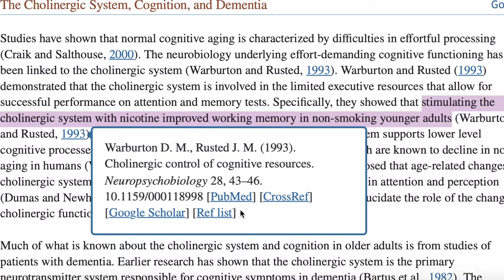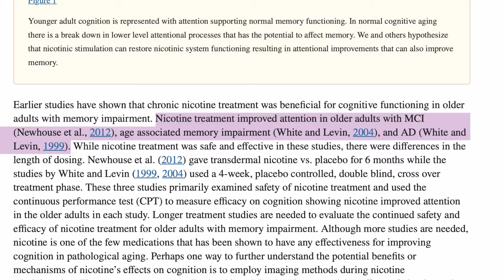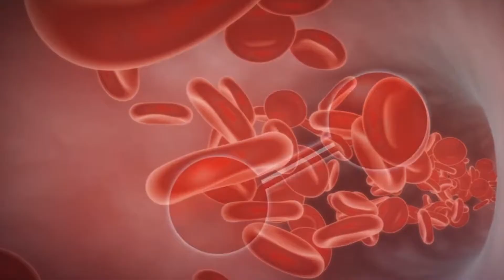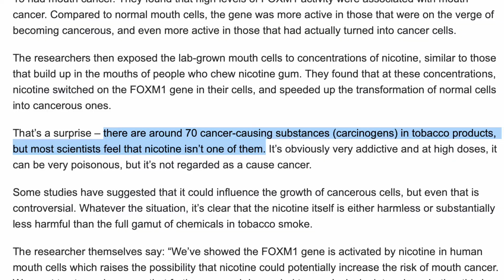NICOTINE vs CAFFEINE, which is BEST for FOCUS?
Mattias Hartmann, Board-Certified Psychiatric Physician Assistant.

Are nicotine and caffeine helpful for ADHD or for focus? This video goes in depth explaining both!

Study 2: FOXM1 Upregulation Is an Early Event in Human Squamous Cell Carcinoma and it Is Enhanced by Nicotine during Malignant Transformation

CHAPTERS:
00:00 - Nicotine vs Caffeine
00:22 - How Nicotine and Caffeine Work
01:26 - Effects of Nicotine
02:04 - Long Term Side Effects of Stimulants
03:29 - Safest Ways to Use Nicotine and Caffeine
06:00 - Rotating Stimulant Use Strategies